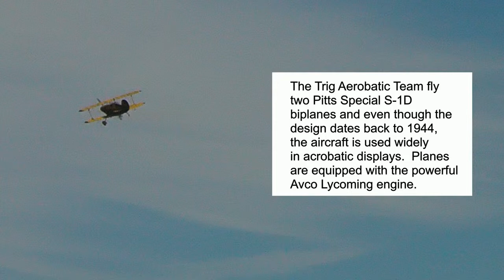Wings on Waves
A short video of the air display on 4th August 2013 to mark the centenary of the Felixstowe Air Station.